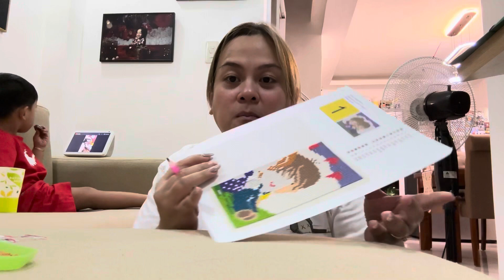New House 2024